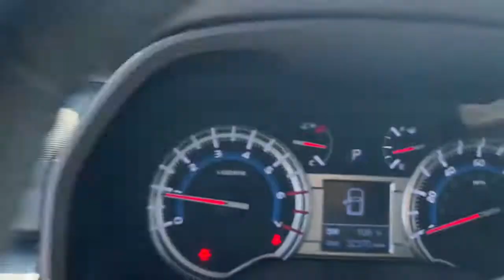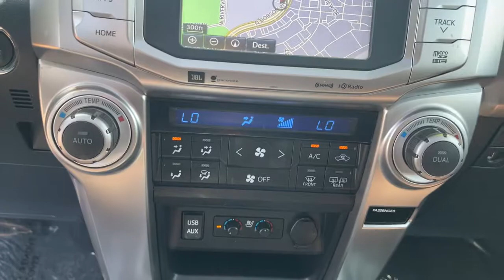2017 Toyota 4Runner Mesa, Tempe, Chandler, Scottsdale, Gilbert, AZ P7148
Gray Used 2017 Toyota 4Runner available in Mesa, Arizona at Riverview Toyota. Servicing the Tempe, Chandler, Scottsdale, Gilbert, AZ area.

Riverview Toyota
2020 W. Riverview Auto Drive

Recent Arrival! Clean CARFAX.4WD.Odometer is 25740 miles below market average!Gray 2017 Toyota 4Runner Limited 4WD 5-Speed Automatic with Overdrive 4.0L V6 SMPI DOHCAll vehicles pass a stringent 160 point inspection. Most late model vehicles have Platinum Toyota warranty options available for pennies on the dollar!Our Mission:* To ensure you have an exceptional experience with us today regardless of your decision.* To treat you with respect and provide you with all the information you need to make informed choices.* To help change your perception about what the car buying and car servicing experience should be.* To build your desire to share your wonderful experience with friends and family.*Disclaimer:*Most optional equipment already added to vehicle. Tax title and registration are not included in prices shown unless otherwise stated. Manufacturer incentives may vary by region and are subject to change. Vehicle information & features are based upon standard equipment and may vary by vehicle. Monthly payments may be higher or lower based upon incentives qualifying programs credit qualifications residency & fees. No claims or warranties are made to guarantee the accuracy of vehicle pricing payments or actual equipment. Call to confirm accuracy of any information. Purchase price does not include tax title license finance charges $499 doc fee and any dealer add-ons. Vehicle reconditioning and or certification may require additional fees. Please verify all information. We are not responsible for typographical technical or misprint errors. Inventory is subject to prior sale.